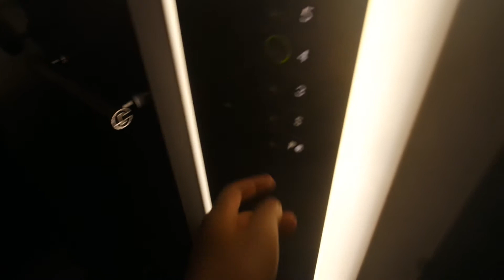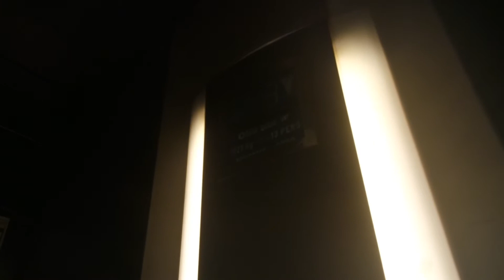Otis traction elevator/lift in Magasin department store, Copenhagen, Denmark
Location: Magasin department store, Copenhagen, Denmark
Brand: Otis
Year installed/modernized: 1998
Serial number: 38NE2515
Floors: 5((P0), S, 3, 4, (5))
Capacity: 13 persons or 1025 kg
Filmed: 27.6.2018